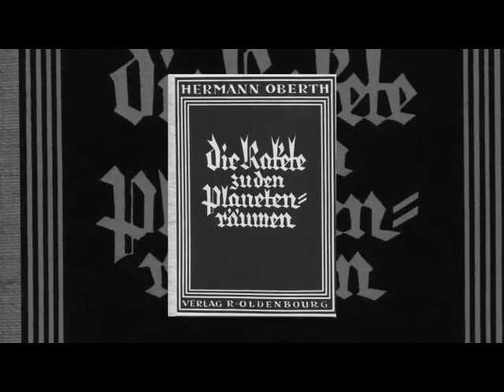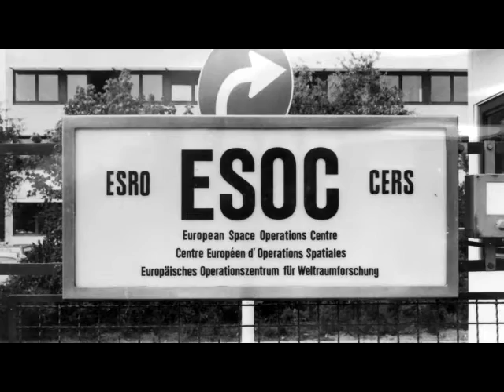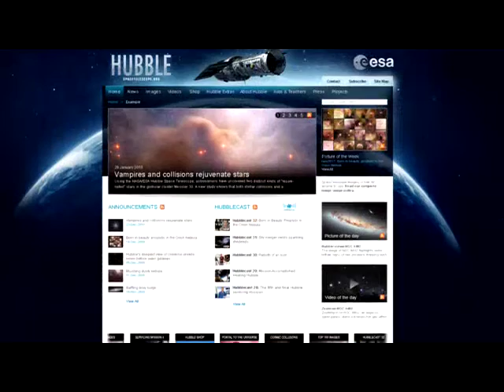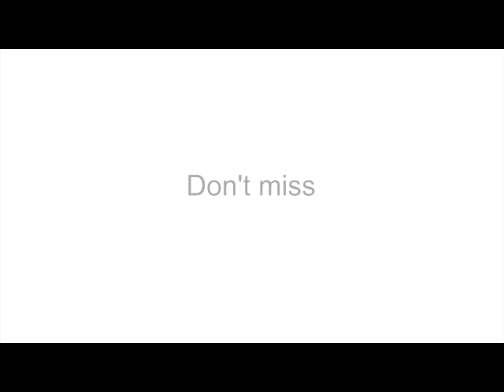Hubblecast #35 The stuff of legend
Celebrating Hubbles 20th year in orbit.